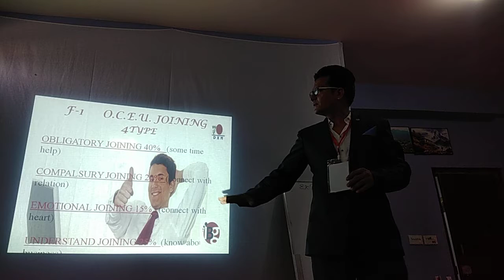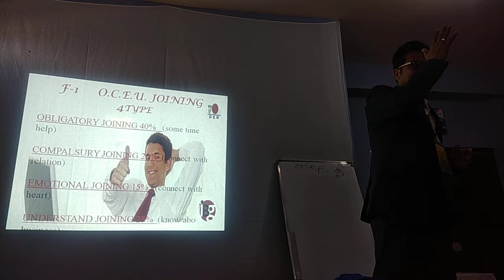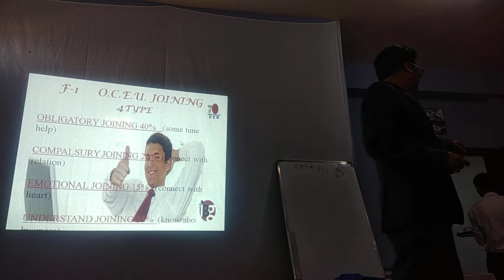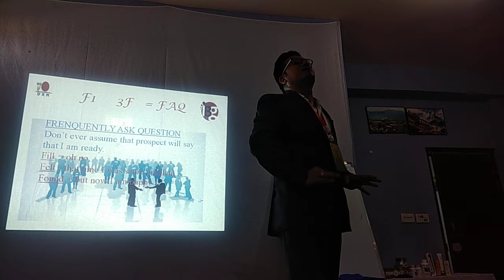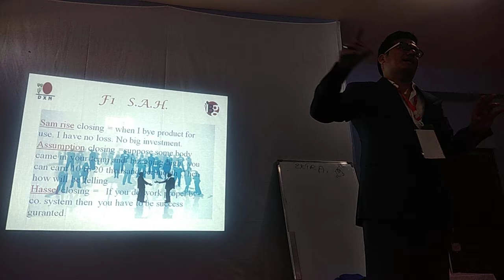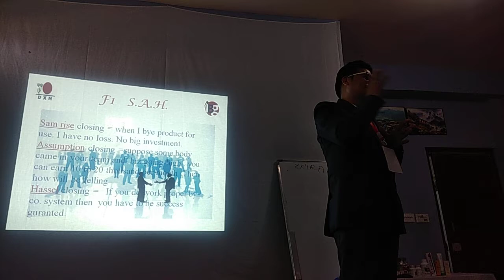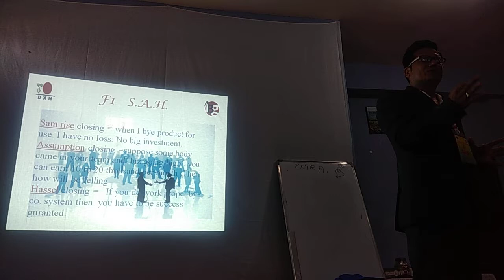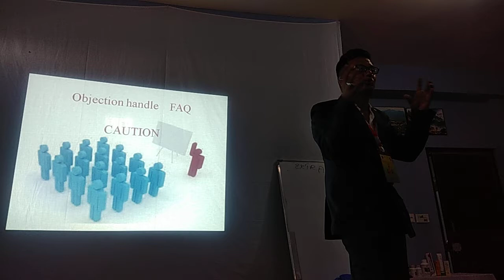leadership tranning by DXN IBG ES 2019